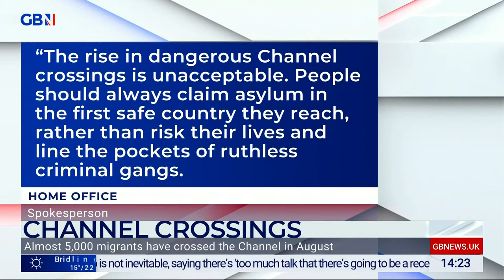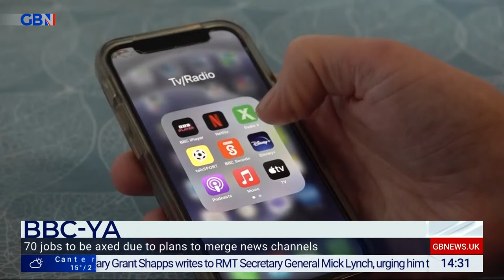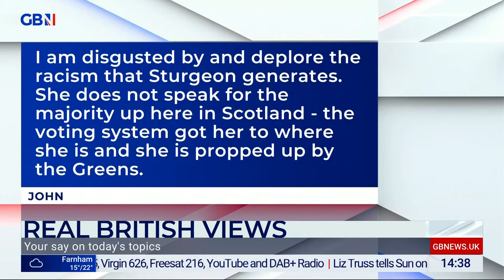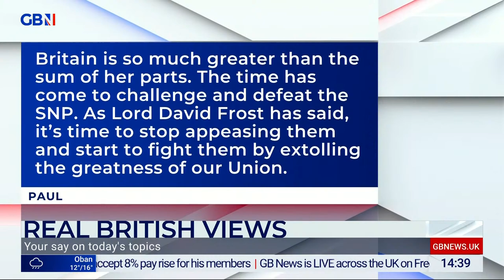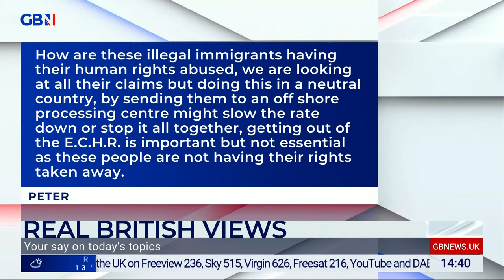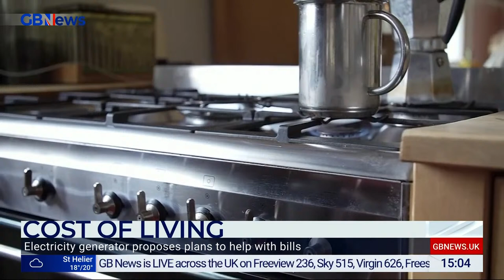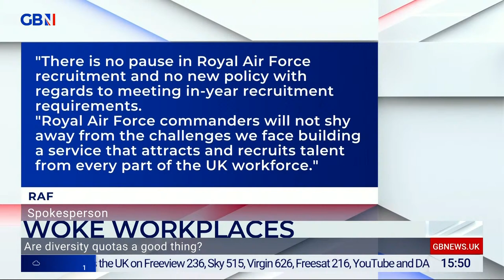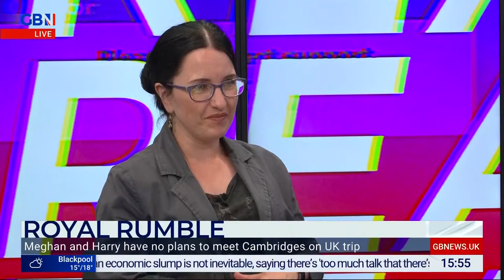Real Britain with Darren Grimes | Sunday 21st August